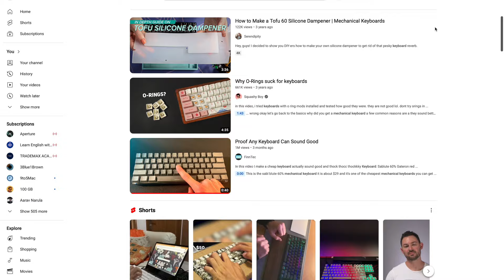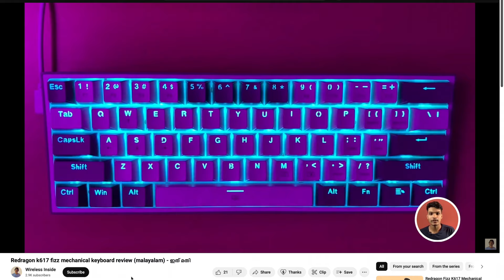Modified keyboard Malayalam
If You have a cheap mechanical keyboard that sound terrible tactile feel, Try This mod it will help!